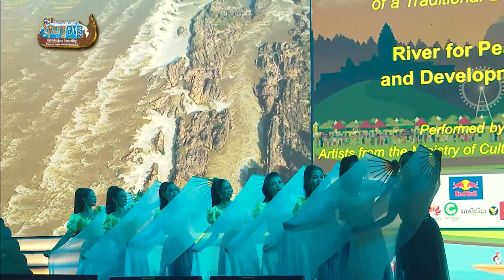សូមរីករាយទស្សនានូវការសម្តែងទស្សនីយភាពសិល្បៈរបាំប្រពៃណីបែបទំនើបកម្ម៖ទន្លេដើម្បីសន្តិភាព និងការអភិវឌ្ឍ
សូមរីករាយទស្សនានូវការសម្តែងទស្សនីយភាពសិល្បៈរបាំប្រពៃណីបែបទំនើបកម្ម ៖ "ទន្លេដើម្បីសន្តិភាព និងការអភិវឌ្ឍ" នៅក្នុងព្រឹត្តិការណ៍បុណ្យទន្លេលើកទី៨ ឆ្នាំ២០២៤